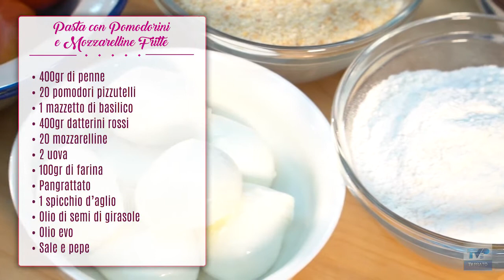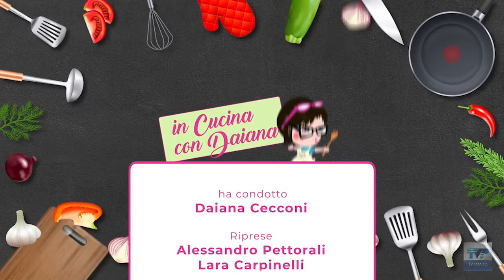In Cucina con Daiana del 14/06/22 - Pasta con pomodorini e mozzarelline fritte